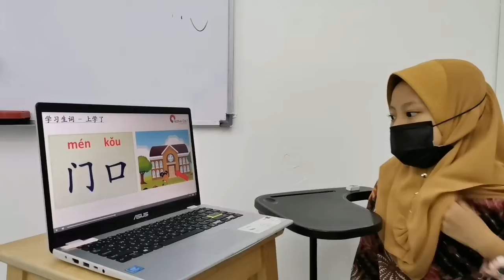Tuisyen SJKC Darjah 1 Bahasa Cina - Kuasai Kemahiran Membaca dan Mengenal Perkataan Cina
Tuisyen SJKC Bahasa Cina Darjah 1 secara kelas fizikal bersemuka @ Cheras Selatan, Bandar Tun Hussein Onn (Balakong C180) & KL Jalan Peel (Sunway Velocity).

Jika anda memerlukan sebarang bantuan tentang pembelajaran Bahasa Cina (Mandarin), sila hubungi Cikgu Wong di:

Terima kasih dan jumpa lagi 再见 (zài jiàn)!